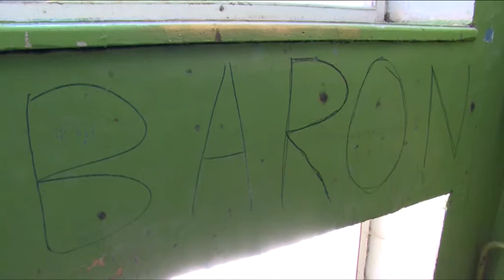А. Валов проверил, как исполняются поручения, данные на встрече с жителями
От слов к делу. Проверить, как исполняются поручения, данные на встрече с жителями. Осмотреть ход реконструкции Канализационно-насосной станции и водозаборного узла. Выездное совещание провёл Алексей Валов.